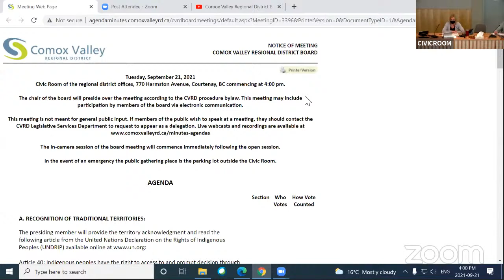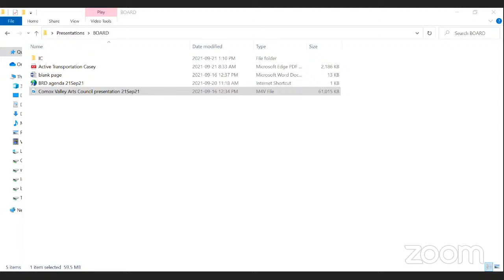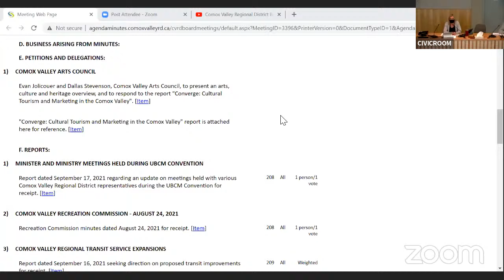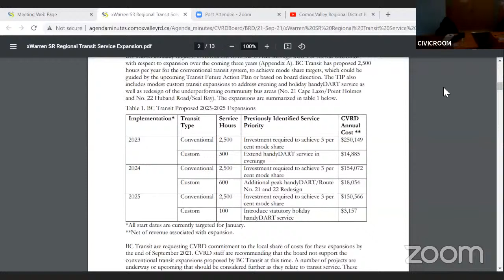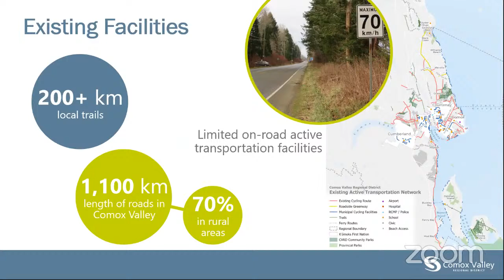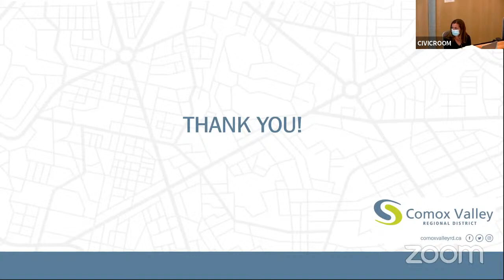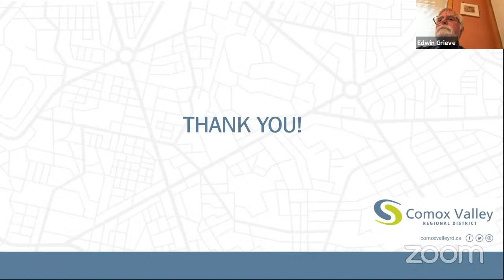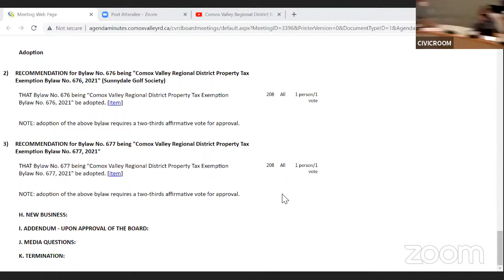Comox Valley Regional District Board - September 21, 2021